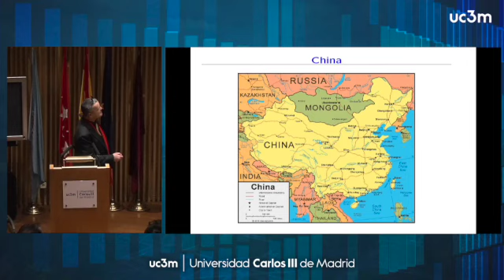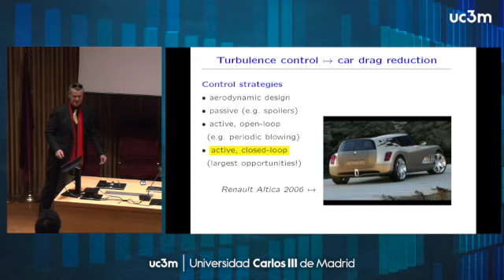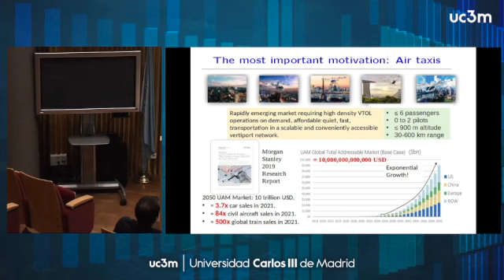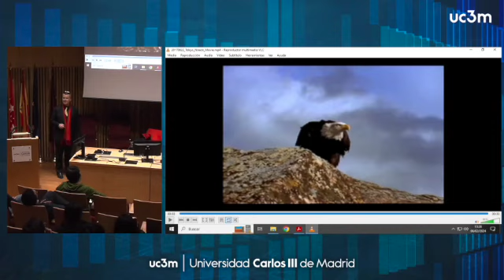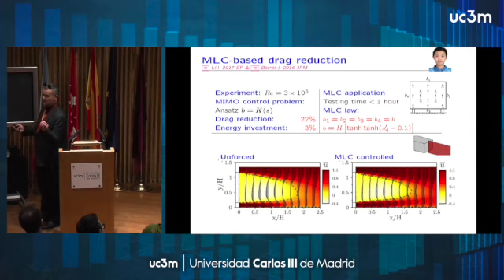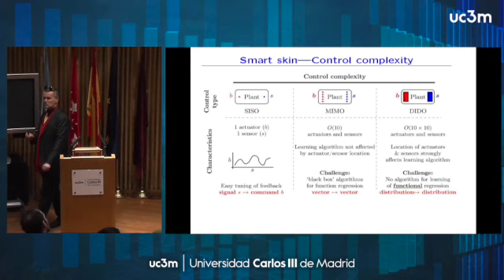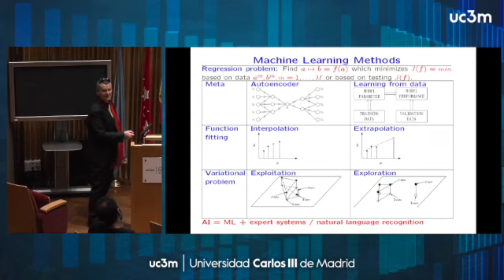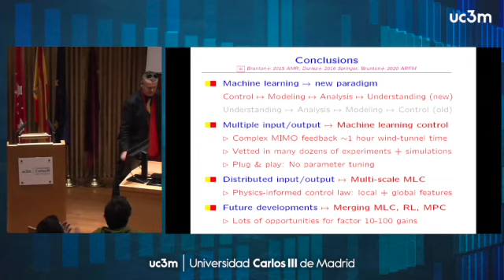PhD Aerospace Seminar Series ---Bernd R Noack